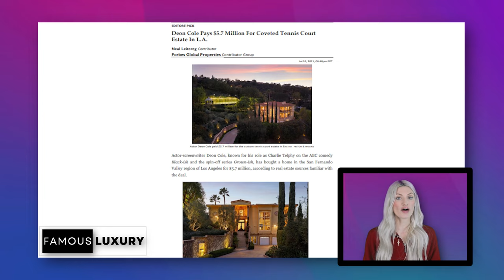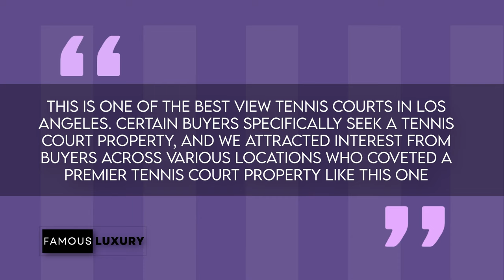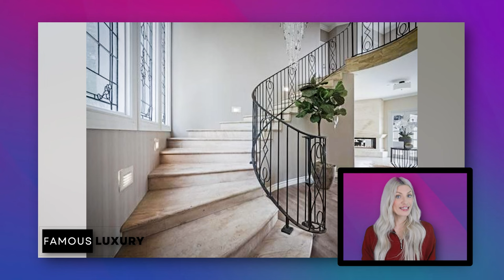Deon Cole's $5.7 Million Italian Villa Luxury Mansion Tour in LA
Step into the luxurious world of Deon Cole, the comedy maestro known for his roles in Black-ish and Grown-ish! Today, we're taking you on an exclusive tour of his $5.7 million mansion in Los Angeles. From Italian-villa style opulence to its breathtaking views, discover the hidden gems of Deon's extraordinary home.

Not only are these handmade bracelets made from the highest graded gems, $1 of EVERY PURCHASE goes towards protecting sea otters!

Timecodes:
00:00 - 01:32 | INTRO
01:33 - 04:58 | CURRENT LA HOME
04:59 - 08:12 | STUDIO CITY (FORMER)
08:13 - 09:27 | MIDCENTURY HOME (FORMER)